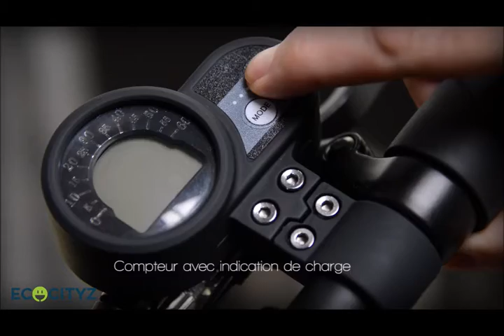ECOCITYZ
La trottinette électrique Ecocityz révolutionne la mobilité urbaine.

Ecocityz, c'est une trottinette électrique haut de gamme qui affiche une autonomie record de 40 km !

Faites le choix de l'écologie et la sécurité :

   - Freins à disque avant et arrière
   - Roue gonflable pour une meilleure adhérence et plus de confort
   - Planche large pour plus de stabilité
   - Limiteur de vitesse facilement accessible - 25 km/h
   - Feux avant et arrière, feux stop

Avec une batterie LiFePO4 de dernière génération, moins polluante, et très performante, vous pourrez parcourir 40 km à 35 km/h, et monter des pentes jusqu'à 5% avec une charge de 80 kg.

La charge maximale de la trottinette électrique Ecocityz est de 120 kg.

Pliable et transportable, votre trottinette électrique ne craindra pas le vol, elle vous suivra partout.

Plus de parking, d'essence ou de diesel, vous utilisez moins votre voiture et réalisez des économies.

SAV et Garantie 1 an en France inclus.